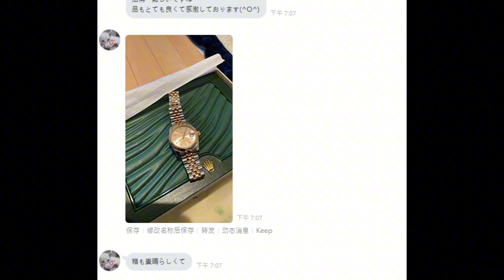入手困難 ハンドル CHANEL シャネル ドーヴィル トートバッグ チェーンショルダーバッグ 2WAY キャンバス ブラック ゴールド金具 ポーチ プレート 美品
CHANEL シャネル ドーヴィル トートバッグ チェーンショルダーバッグ 2WAY キャンバス ブラック ゴールド金具 ポーチ プレート 美品シャネル トートバッグ 公式
マグネット開閉式 内ファスナーポケット×1 内ポケット×2　取り外し可能ポーチ×1
普段使いにピッタリなシャネルの人気の2WAYトートバッグです。